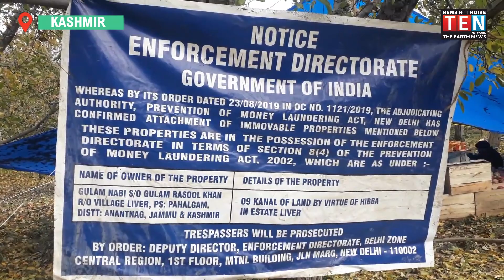ED's action on Hizbul's operational commander Aamir Khan in Terror Funding